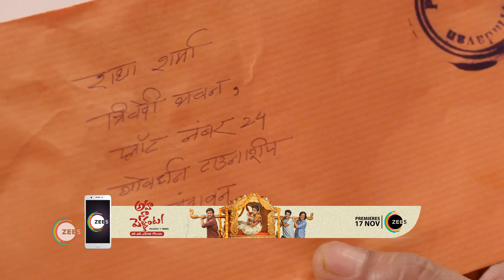Pyar Ka Pehla Naam Radha Mohan - Ep 121 - best scene - Shabir Ahluwalia, Niharika - Zee TV